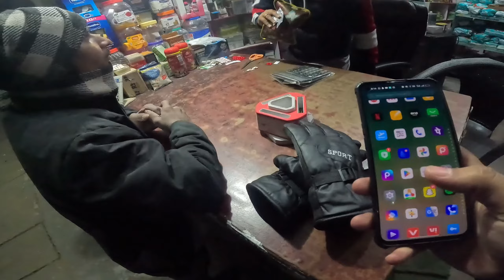old thar ka tagda modification | mote tyre wali old thar | ns200 motovloging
Hello dosto main deepak tomar .

video dekhne k liye Dil se dhaniyabad